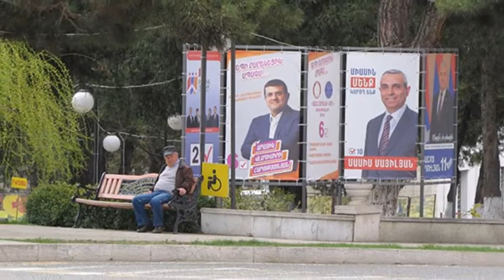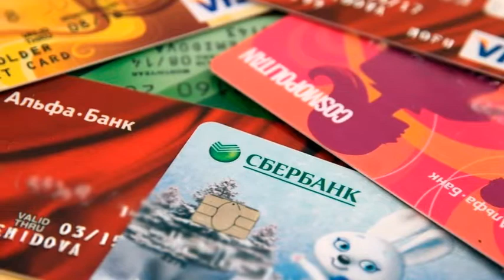ХОРОШИЕ НОВОСТИ НЕДЕЛИ: ситуация в Азербайджане остается под контролем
НОВОСТИ НЕДЕЛИ:  первая новость – Европейский Союз (ЕС) не признает «президентские и парламентские выборы», проводимые в Нагорном Карабахе. Об этом говорится в заявлении Внешнеполитической службы Европейского Союза.

Отмечается, что в связи с «президентскими и парламентскими выборами» 31 марта 2020 года в Нагорном Карабахе, Европейский Союз вновь напоминает о том, что он не признает юридическую базу и конституцию, на основе которых проводятся данные “выборы”.ЧИТАТЬ ДАЛЕЕ